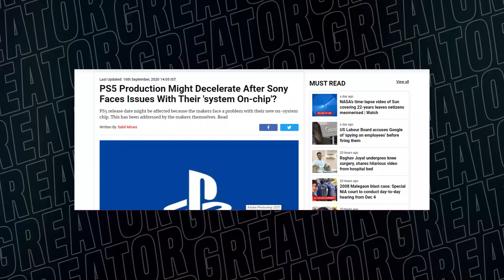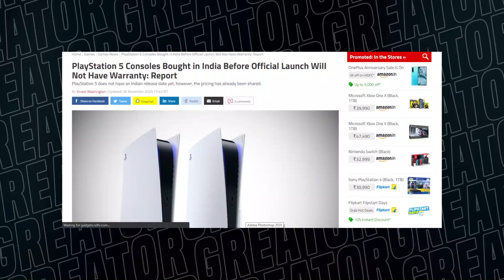Sony PS5 India Launch Date.??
THANKS AGAIN FOR WATCHING MY VIDEO ON- Sony PS5 India Launch Date.??

Sony PS5 is the new favourite gaming console of the world, or at least it would be if everybody could get their hands on it. The PS5 and PS5 Digital Edition went on sale on November 12th, with a wider release on November 19th. The latter was touted as the release date for the “rest of the world”. However, this apparently didn’t include even a mention of India.

Sony has been very lax about the PS5 India release. Fans have been taking to social media to voice their grievances. Despite the very vocal fanbase, Sony India has failed to provide a satisfactory response. The most we have heard officially has been a statement that was recycled from what Sony said at the time of the PS5 India price reveal.

So why exactly is the Sony PS5 delayed in India? Here’s why.

Sony PS5 Stocks Are Very Limited Globally
It’s no surprise that the PS5 is in very short supply. Sony PS5 launched under extraordinary circumstances. Supply chains worldwide have been disrupted, and the demands very high. The latter is due to this being a much-awaited generational product release and the pandemic situation opening up the home entertainment market even more than before.

Additionally, we saw Sony taking a loss to ensure fast shipments, losing up to USD 170 per console sold. That just shows that Sony isn’t really hoarding PS5 stocks, but the production itself is struggling to catch up.

The PS5 comes with an AMD Zen 2-based CPU. This is also the case with the Xbox Series consoles. AMD is also making the brand new Zen 3 chips. The thing is, all these chips are made by TSMC. TSMC is facing a higher demand in production than ever before while trying to recover from the disruption caused by the pandemic.

Sony CEO Jim Ryan even said that the entire inventory of PS5s is sold out, but Sony is working on refilling it as you read this.

India Is Not a Priority Market for Sony PS5 Sales
Now, don’t get me wrong. PlayStation sells plenty in India and is the dominant gaming console without a doubt. However, if you compare it with the Americas, Europe and Sony’s home turf, Japan, the India sales seem to dwarf. India is definitely a market Sony wants to sell PlayStation in, but it’s not big enough to be a priority.

Historically, electronics arrive rather late in India, and Sony seems to be leaning on this fact to further justify the delay. From a business standpoint, it makes more sense to have ample supply in America, Europe, and Japan before bringing Sony PS5 to India.

Additionally, the PS4 has been doing phenomenally well in India. Multiple reports have cited PS India head, Prosenjit Ghosh, saying that the PS4 sales have doubled during the pandemic months. This is even more reason for Sony to stretch out the PS4 life cycle in India.

In terms of the hurdles that the PS5 faces to release in India, none are regulatory. Well, not anymore. First, the PS5 India Copyright was wrongfully held by a Delhi guy. Since then we got to see that issue resolved. So it’s safe to say that’s not what’s causing the holdup right now.

In terms of BIS approval, Sony has had it for a while. The Sony PS5 India prices could not have been announced without a BIS approval.

So it looks like the decision is left up to Sony now. It’s entirely about how important India is as a market to the PlayStation sales figures. For now, there is no official PS5 India release date and pre-order information. Even the next speculates release date of January 2021 has been ruled out as not official by Sony.

Sony seems to have no question to this answer, so the only thing Indian fans can do now is to wait.

SO HOPE YOU GUYS LIKED THIS VIDEO OF MINE - Sony PS5 India Launch Date.??

HOPE AAPKO MERI YE VIDEO PASAND AAYI HOGI- Sony PS5 India Launch Date.??